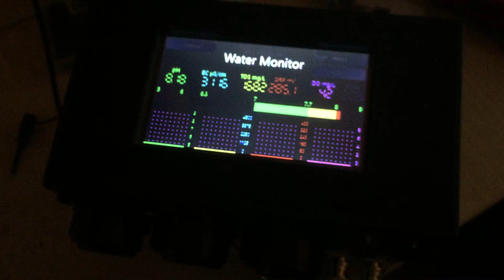My Life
This is 90% of what my life looks like. Always too involved with a machine to leave my chair.